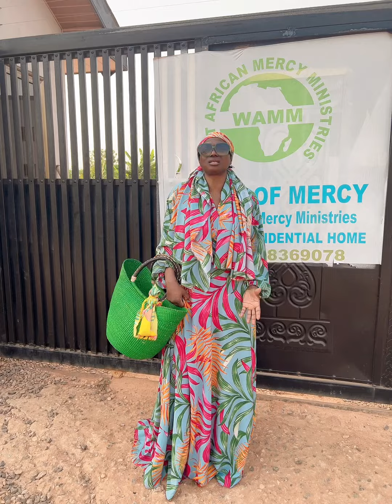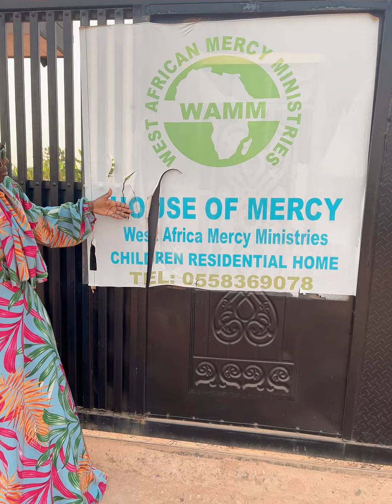REMEMBER THE PHYSICALLY CHALLENGED ORPHANAGE HOME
Greetings beloved brothers and sisters. Please support to help a special and physically challenged orphanage children. Through this Evangelical ministry from dust to eternal life Evangelical ministry. If you are let to show.
Blessings ❤️❤️❤️❤️❤️❤️❤️❤️❤️❤️❤️❤️